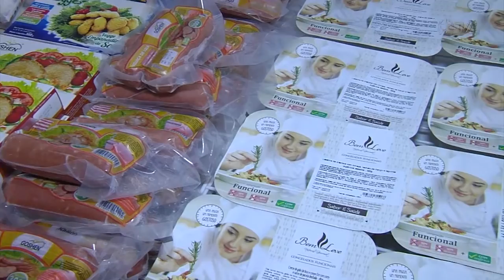É Notícia - Aumento do consumo anima setor de supermercados - 21/10/22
Após um início de ano com alta de preços, entre janeiro e março, os últimos 5 meses de 2022 registraram aumento das vendas nos supermercados de Santa Catarina, em especial na comparação com o mesmo período do ano passado.